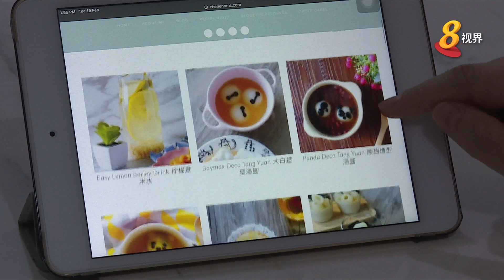元宵节亲手制作汤圆 吸引小朋友食用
正月十五元宵节吃汤圆，有团圆美满之意。本地一些老字号甜点店，多年来坚持手工制作汤圆，也有人为传统汤圆注入创意元素，吸引小朋友吃汤圆。